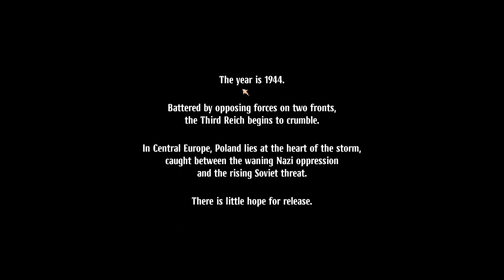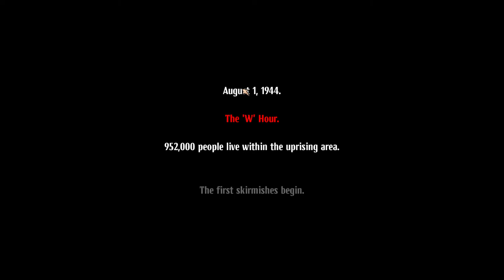Warsaw 1944 Extreme Difficulty Playthrough Part 1 Tutorial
Much love and appreciation for any and all support I am blessed with. Please be sensitive when discussing topics about this game. Some people may be offended by things you may not give a second thought about saying but do make an attempt to be accurate with facts and information should you decide to state any and make an informed or educated statement if you so decide.